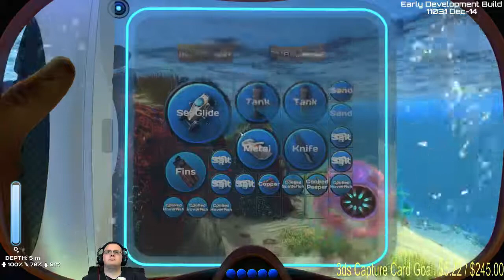Subnautica Exploration; going far and beyond the crafted world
I explored faaaaaaaaaar beyond the crafted world to see some strange things... -- Watch live